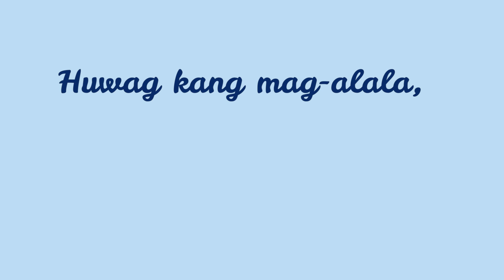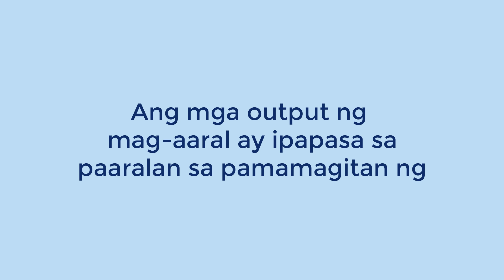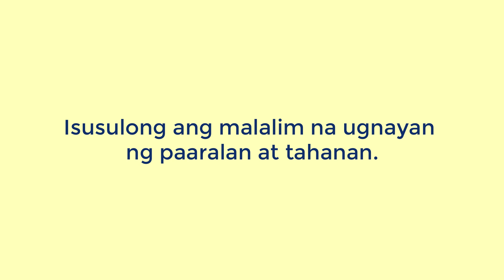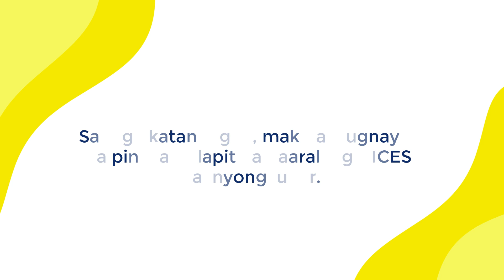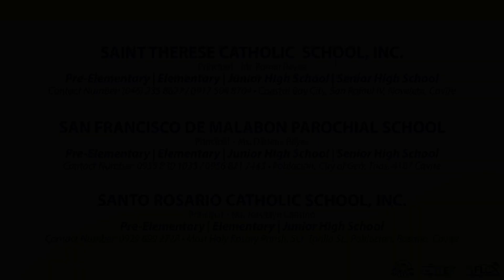DICES FLEX Program - Introductory Video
Tara, at i-FLEX mo na yan! 💪

We are now ready to bring learning to your home starting July 13! Watch this and contact your nearest DICES school for more details.